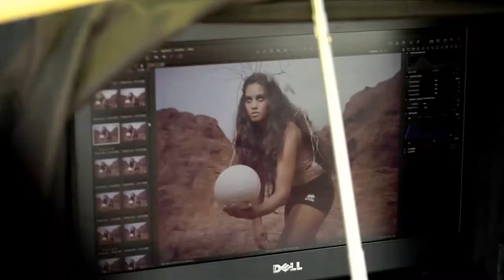Making of Guerrières 2013.mp4